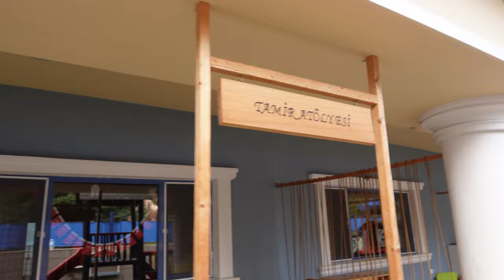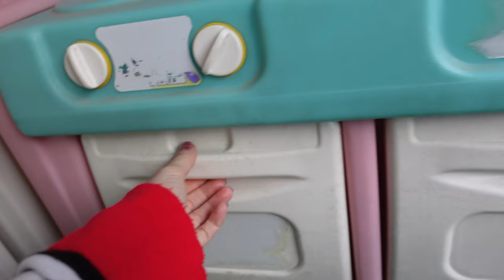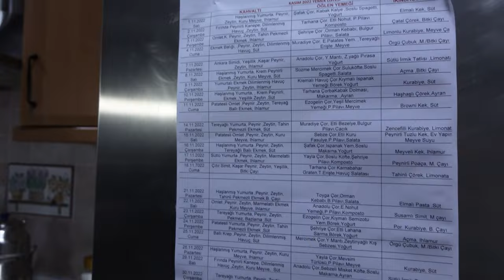Pandemide Aşk - Ankara Turne Vlog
Ben Yüsra ve burası da benim lunaparkım.
Bu sefer sizinle benim için çok özel olan bir video paylaşıyorum. Yıllar önce Kıbrıs'ta başladığım tiyatro yolculuğuma artık İstanbul'da devam ediyorum. İlk turnemiz için Ankara'ya gittik. Bizim için anı olabilecek bir video. Sizin için de izlemesi umarım keyifli olur.
Diğer oyunlarımıza gelmek ve bizimle aynı atmosferi yaşamak isterseniz çok seviniriz. 💙 💚

Tiyatro Babutsa - Pandemide Aşk
Oyuncular
İlke Susuzlu
Tülin Boz
Yüsra Dağgeçen
Yavuz Selim Kılıç

Işık ve Efekt
Begüm Çelikkol

Müzik
Kadir Carlos